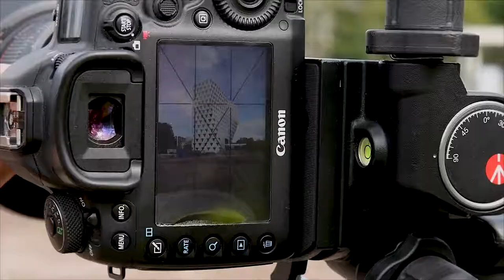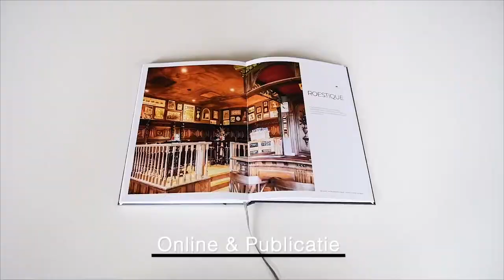Simon Van Ranst Antwerpen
Fotograaf Simon Van Ranst is gespecialiseerd in productfotografie en architectuurfotografie voor bedrijven.

Daarnaast kunnen bedrijven ook bij hem terecht voor het huren van moderne kunstfotografie.

INFO